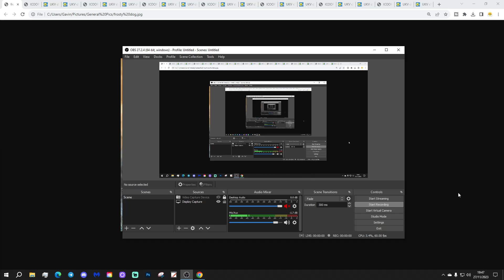6AM Forecast: Cold Spell Intensifying Through The Rest Of The Week (Tuesday 28th November 2023)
Good morning everyone and welcome to todays UK weather forecast on Tuesday 28th November 2023.

Current Situation: Low pressure is moving away into the Low Countries leaving us under a cold northeasterly wind it's wake...

Today:

Tuesday starts mostly dry with clear spells and variable cloud but there are some showers around western and eastern coastal regions with the showers turning wintry across northern and eastern Scotland.

Through the rest of the day many places will have a dry day with bright or sunny spells but showers continue around the coasts with the showers turning to snow even to low levels across northern and eastern Scotland. A few rain showers are possible in southern counties but many parts stay dry with bright or sunny spells. It will be a cold day with temperatures of just 2C to 6C.

Tonight:

Snow showers for northern and eastern Scotland with wintry showers down the east coast. A few rain showers for far western and southwestern regions but dry elsewhere it clear spells. A very cold night in the northern half of the country with a harsh frost taking temperatures down to -3C to -7C and even in the south temperatures will be close to freezing tonight.

Tomorrow

Another mainly dry day with sunny spells and variable cloud. A few snow showers for northern and eastern Scotland with wintry showers in the east coast. Very cold temperatures in central and northern regions of -2C to +3C. In the far south and south west temperatures could still reach +6C.

Outlook:

Thursday: Cold or very cold. Light rain or sleet on the south coast, otherwise mostly dry and sunny.

Friday: Very cold with snow showers in the east but mostly dry in the west,

Saturday: Remaining very cold but mostly dry with harsh frost early and late.

***END***

💡  Video Credits: 💡

💡  GWV Links: 💡

6AM Forecast: Cold Spell Intensifying Through The Rest Of The Week (Tuesday 28th November 2023)